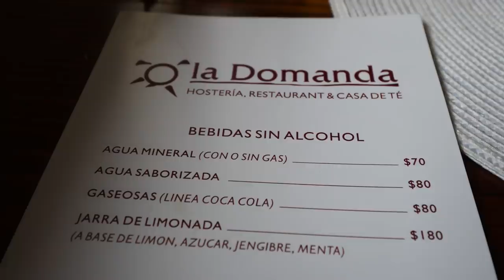Un Pequeño Vistazo a La PROPIEDAD EN CÓRDOBA, ARGENTINA (Valle de Calamuchita)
En este video, le echamos un pequeño vistazo a la propiedad en Córdoba ubicada en el Valle de Calamuchita. Durante nuestra visita tratamos de hacer unos pequeños arreglos temporarios. Nos encontramos con una rama caída sobre el techo de una de las casas, otro árbol creciendo por el techo, y zarza bloqueando la entrada a la casa y todo su alrededor. Como podrán ver, esta casa necesita bastante arreglo. Estuvimos trabajando en la propiedad durante toda nuestra visita a Córdoba, pero aquí les vamos a compartir unos clips del primer día. Los perros y las gallinas que ven en la propiedad son de nuestro casero.